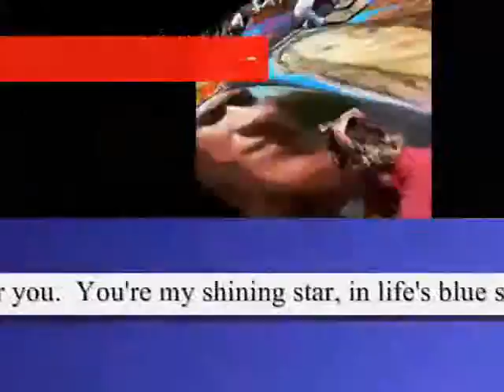I have for you a love feeling,